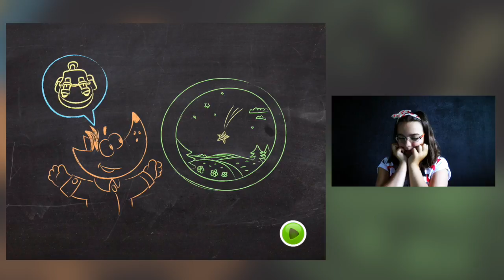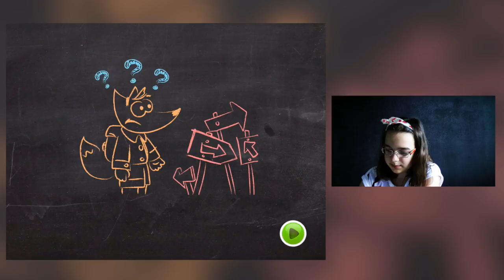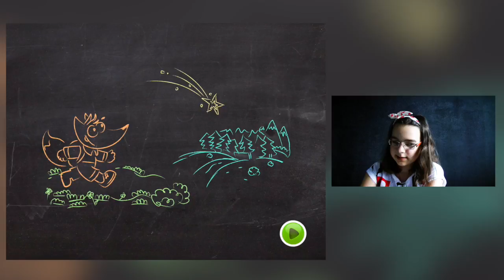Tim the Fox - Travel Игра для детей. Давайте путешествовать вместе с Лисёнком Тимом ▶ИГРЫ ДЛЯ ДЕТЕЙ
"Путешествие Лисёнка Тима" - увлекательная и красочная игра, в которой лисёнку нужно помочь собраться в дорогу, преодолеть лесные заросли и речные переправы, выбраться из запутанных лабиринтов, решить арифметические примеры и выполнить другие интересные задачки. На своем сказочном пути лисенок встретится с добрыми друзьями, очутится на солнечной полянке, песчаном речном пляже, поупражняется в погрузке овощей и наигрывании мелодий по нотам.

Игра предназначена для развития логики, памяти, арифметических навыков, внимания, и ориентирования в пространстве. Подходит для детей 5-8 лет - дошколят и младшего школьного возраста.

ОТПРАВИМСЯ В УВЛЕКАТЕЛЬНОЕ ПУТЕШЕСТВИЕ ВМЕСТЕ!
Однажды Лисенок Тим мечтательно смотрел в звездное небо. Вдруг он увидел падающую на землю Большую Звезду. Тим решил непременно отыскать ее и отправиться в большое Путешествие за Большой Звездой. На трудном пути возможны самые невероятные приключения, волшебные встречи и захватывающие чудеса.

ИГРАЙТЕ И УЧИТЕСЬ!
Жители леса и шумной реки раскроют свои тайны и загадки, поделятся секретами, которые тренируют мышление, реакцию, смекалку. Подарят много радости от первых маленьких побед.

ПОМОГИ ТИМУ НАЙТИ ВОЛШЕБНУЮ ЗВЕЗДУ!
Добрая красочная графика и анимация выполнена профессиональными художниками.
Все картинки реалистичны и хорошо узнаваемы детьми.
Во время игры звучит приятная музыка.
Этапы путешествия разнообразны, при повторном прохождении задания меняются, что способствует длительному интересу к игре.
Игра понравится любопытным детям и подарит полчаса свободного времени для родителей.

Ссылка на это видео, поделись с друзьями